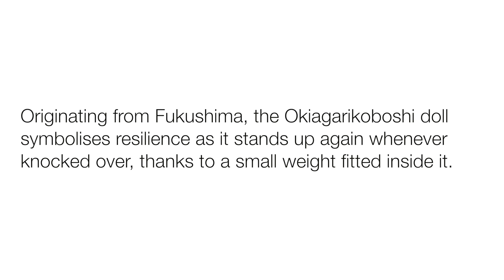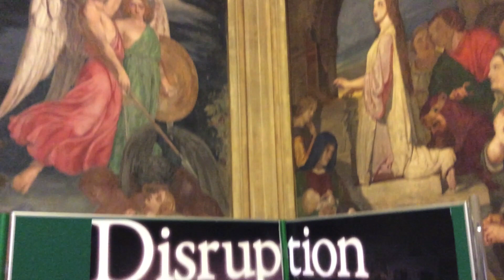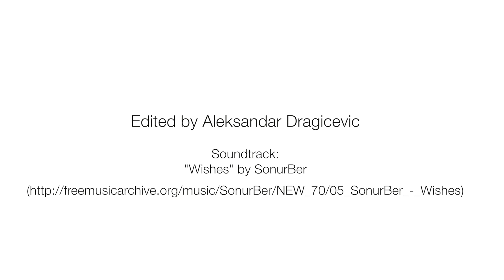Frederic Aranda - House of Lords Charity Okiagarikoboshi Exhibition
The Okiagarikoboshi doll is a traditional Japanese artefact produced in the Fukushima region that was badly affected by the tsunami in 2011.

The doll symbolises resilience as it stands up again when knocked over (because it contains a small weight inside). In support of Fukushima, various people in the UK were invited to customise Okiagarikoboshi dolls to be exhibited at the House of Lords in July 2014 for a charity exhibition.

Here is the story of one doll by photographer Frederic Aranda.

Organised by the Shakunagekai of London, July 2014.

Video edited by Aleksandar Dragicevic.